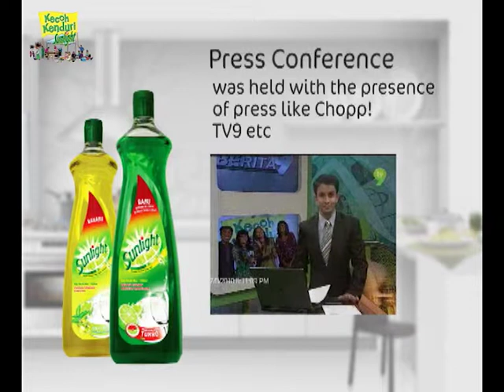Sunlight Helps Revive Popular Malay Tradition, Mindshare Malaysia